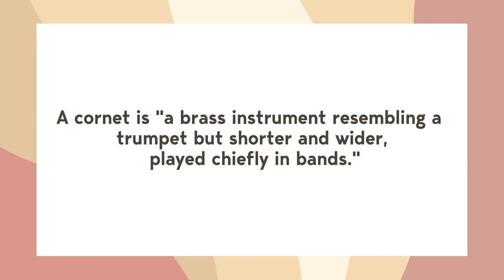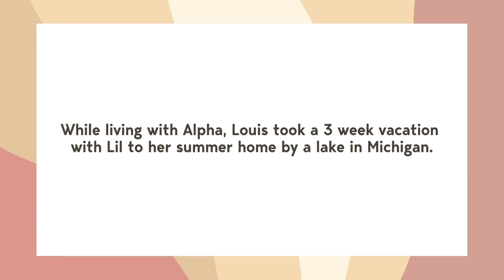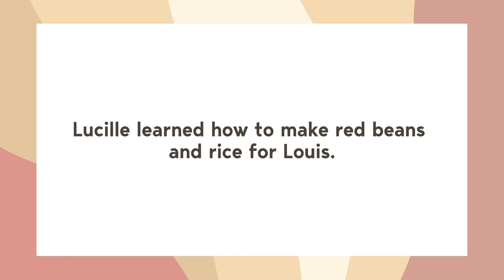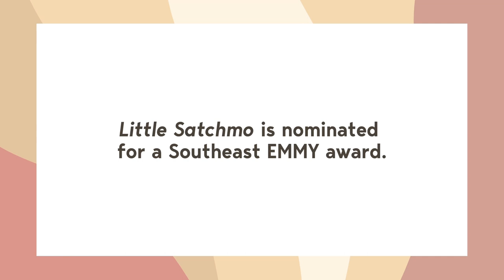Satchmo & Spouses: The Marriages of Louis Armstrong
We know of Louis Armstrong the jazz musician but probably not about his four marriages. Over his lifetime, Louis was married to Daisy Parker, Lil Hardin, Alpha Smith, and Lucille Wilson.

References & Resources: To learn more about Louis Armstrong, look into the following books, video, and media:

Little Satchmo: Living in the Shadow of my Father Louis Daniel Armstrong by Sharon Preston-Folta and Denene Millner
Louis Armstrong's secret daughter revealed, 42 years after his death, The Telegraph

Aisle Tell You What is a weekly podcast that shares the weddings, marriages, and romances of Black figures throughout time. We bask on these relationships not to be messy but to remind you of the passion in our past and to humanize the people we put on pedestals. Basically, it's all love… Black History.

Hueido is a media brand that adds color to Black weddings and marriage from yesterday, today, and tomorrow.